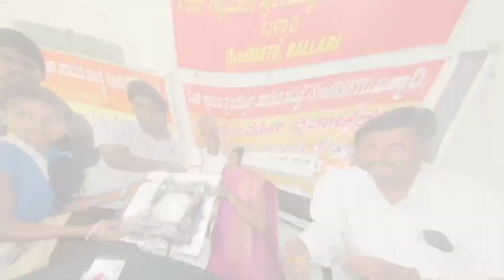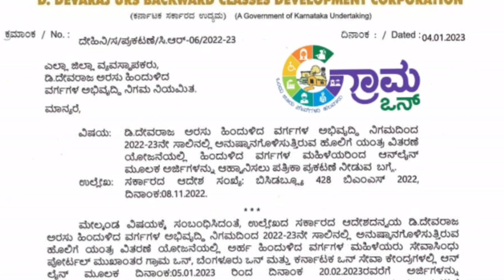ಬಟ್ಟೆ ಹೊಲಿಗೆ ಯಂತ್ರ ಉಚಿತ//sewing machine free for womens//ಎಲ್ಲ ವರ್ಗದ ಮಹಿಳೆಯರಿಗೆ ಸುವರ್ಣ ಅವಕಾಶ.!